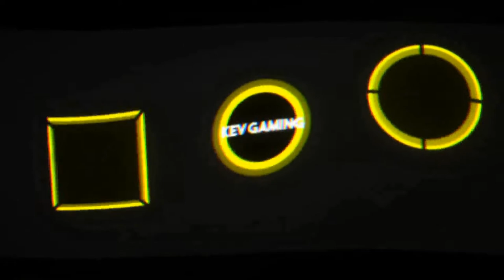Let's Play Need for Speed Hot Pursuit Remastered #12 Racer The Ultimate Road Car & Complete Control